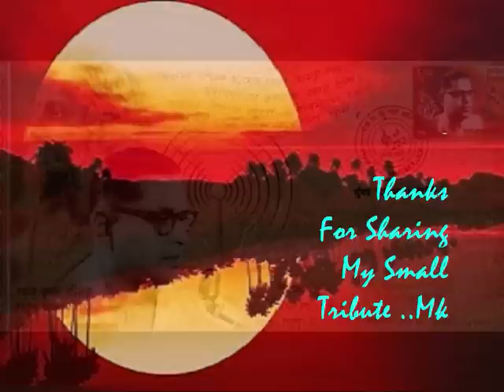piya milan ko jana..Meri Behan 1944 and kapal kundala 1939 Ila Ghosh_Pankaj Mullick..a tribute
Song : piya milan ko jaana..
Film : My Sister,Meri Behan,1944
Singer : Pankaj Mullick,
Music Director : Pankaj Mullick
Director: Hemchandra Chunder,
Cast : K. L. Sehgal,Sumitra Devi,Nawab,Akhtar Jahan,Tulsi Chakravarty,Devika Mukherjee,Hiralal,Tandon,Rajlaxmi Shorey,
Production Banner : New Theatre,

Song : piya milan ko jana,haan piya milan ko jana..
Film : Kapal Kundala,1939,
Singers : Ila Ghosh and Pankaj Mullick,
Lyricist : Panjkaj Mullick,
Director: :Nitin Bose, Phani Majumdar,
Cast: Sailen Choudhury,Leela Desai,Najmul Hussain,Kamaleshkumari,Khemchand Prakash,Panna Rani,Jagdish Sethi,
Lyrics :-
piyaa milan ko jaanaa
haan piyaa milan ko jaanaa
jag ki laaj
man ki mauj
donon ko nibhaanaa

kaante bikhraa ke chaloon
paani dhalkaa ke chaloon
sukh ke liye sekh rakhoon

paayal ko baandh ke
uthi chubh naan ke
dheere-dheere dabe-dabe
paaon ko badhaanaa

bujhe diye andheri raat
aankhon par donon haath
kaise kate kathin baat
chal ke aazmaanaa,
haan piyaa milan ko jaana
jaanaa

Kapalkundala (Bengali: কপালকুণ্ডলা), also known as Mrinmoyee, is a Bengali romance novel by Indian writer Bankim Chandra Chattopadhyay. Published in 1866, it is a story of a forest-dwelling girl named Kapalkundala, who fell in love and got married to Nabakumar, a young gentleman from Saptagram, but eventually found that she is unable to adjust herself with the city life. Following the success of Chattopadhyay’s first novel Durgeshnandini, he decided to write about a girl who is brought up in a remote forest by a Kapalika (Tantrik sage) and never saw anyone but her foster-father. The story is set in Dariapur, Contai in modern-day Purba Medinipur district, Paschimbanga (West Bengal) where Chattopadhyay served as a Deputy Magistrate and Deputy Collector.
Kapalkundala is considered as one of the finest and the most popular of Chattopadhyay’s novels. It has been translated into English, German, Hindi, Gujrati, Tamil, Telugu and Sanskrit. Girish Chandra Ghosh, one of the pioneers of Bengali drama, and Atul Krishna Mitra dramatized the novel separately.
Synopsis :-
Nabakumar, a young gentleman from Saptagram, got lost in a forest while returning from pilgrimage in Gangasagar. He met a Tantric sage who trapped him, intending to make him a sacrifice to goddess Kali; but was later freed secretly by Kapalkundala, the sage’s foster-daughter. She, at once, fell in love with Nabakumar and with the help of a village priest they got married on the next day. The priest urged Nabakumar to take Kapalkundala away from her wicked foster-father and also showed Nabakumar his way to Saptagram. Nabakumar returned home with his newly-wed wife Kapalkundala, now re-christened as Mrinmoyee. The sage, on the other hand, got annoyed at Kapalkundala’s betrayal and began to plot his revenge. In the meantime, Nabakumar met Padmabati, his first wife, who was converted to Islam by his father, making Nabakumar to desert her. Padmabati, now renamed as Motibibi, expressed her love for Nabakumar, but he refused her. Later the sage came to Saptagram and met Motibibi. The sage wanted to kill Kapalkundala,but Motibibi wanted to separate her from Nabkumar only. They made a plot to prove Kapalkundala unfaithful. Padmabati called Kapalkundala to meet her in a nearby forest and she, herself, came there in a man’s disguise. The sage showed Nabakumar that Kapalkundala came out at night to meet a ‘man whom she loves’. Then the sage made the angry Nabakumar bring Kapalkundala to the sacrificial ground where Kapalkundala revealed the truth to him. Nabakumar came to his senses and he asked Kapalkundala to come with him to his home, but she refused and jumped into the river. Nabakumar also jumped into the river to save her, but both of them were lost.
Film adaptations
Bengali
1929: Kapalkundala, starring Durgadas Bannerjee, Indira Devi, Sita Devi, directed by Priyanath N. Ganguly.
1933: Kapalkundala, starring Durgadas Bannerjee, Manoranjan Bhattacharya and Molina Devi, directed by Premankur Atorthy.
1952: Kapalkundala, directed by Ardhendu Mukherjee.[6]
1981: Kapalkundala, starring Bhanu Banerjee, Ranjit Mallick, Mahua Roy Chowdhury, directed by Pinaki Bhushan Mukherji.
Hindi
1939: Kapal Kundala, starring Sailen Choudhury, Leela Desai and Najmul Hussain, directed by Nitin Bose, Phani Majumdar.